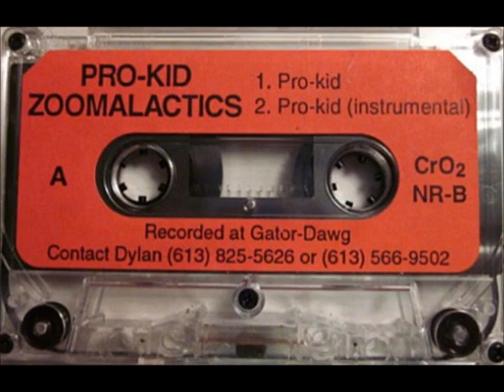Zoomalactics - Pro Kid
Pro-Kid
1994